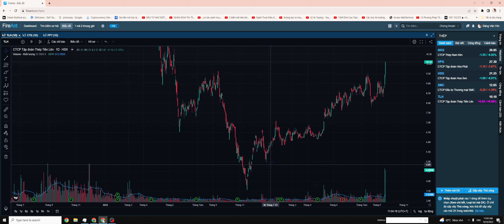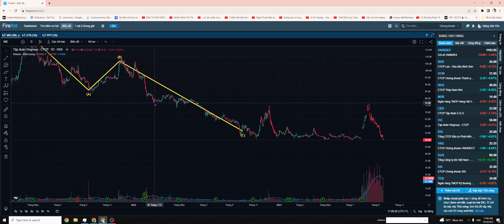VSA| Thực hành giai đoạn đạp giá (P5)